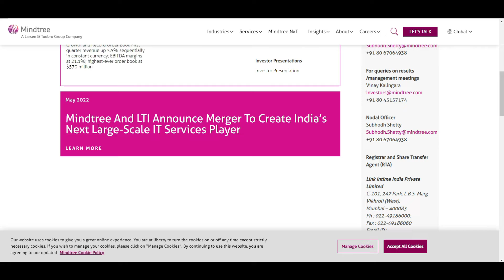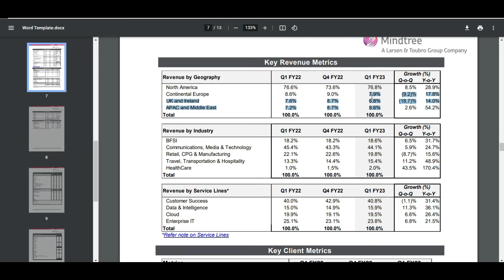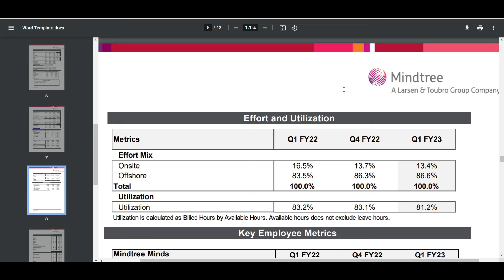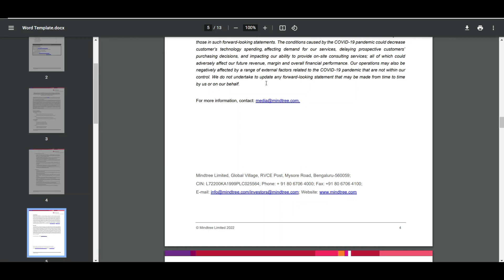Mindtree Q1 Results 2023 | Mindtree quarterly result | Mindtree QUATER 1 RESULT REVIEW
In this video you will know about the Mindtree Q1 Results 2023 may get help for top budget stock 2022.